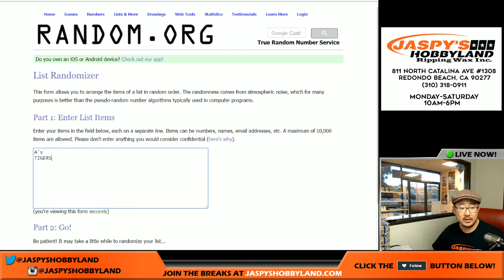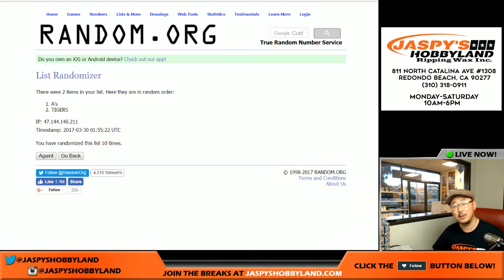03/29/17 [TY COBB RANDOMIZER] #1 - 2017 Topps Tribute MLB Baseball